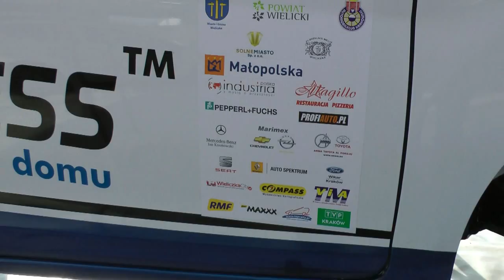VIII Memoriał Kuliga i Bublewicza 2014 - Streer Gruszka - Ford Fiesta R2